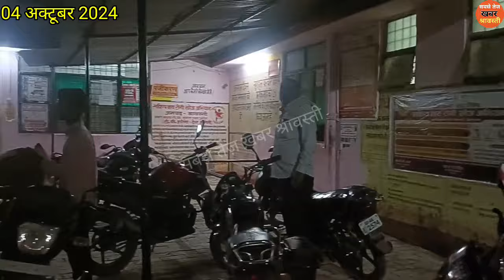भाभी को छोड़कर घर जाते समय हुआ हादसा